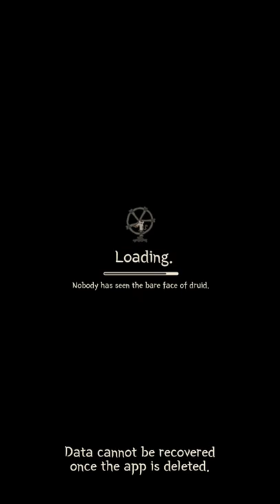Centipede vs Mammoth || Wild Tamer #31 || (Android,ios) Gameplay - Walkthrough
Became a Member on my YT Gaming Channel and get exclusive perks!

(Click The 'JOIN' Button on my youtube gaming channel)

IN THIS GAMEPLAY WE FIGHT WITH CENTIPEDE AGAINST FINAL BOSS OF THE GAME

Long time ago, You were druid led ancient animals!
Lead ancient animals and explore the world!
They can be.. fearsome enemies, friends, and guardians.

Something cool
◆ Unique story and lots of content!
◆ weapons and artifacts make you stronger!
◆ many animals and quests!
◆ Check out your ranking on leaderboards.